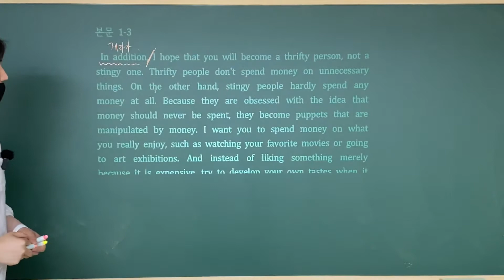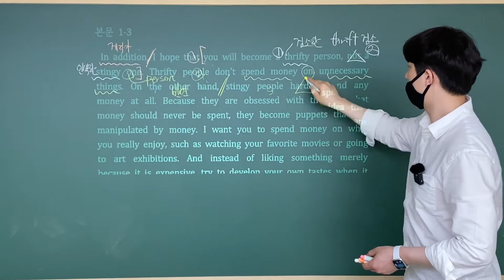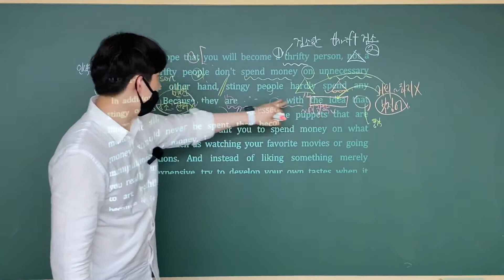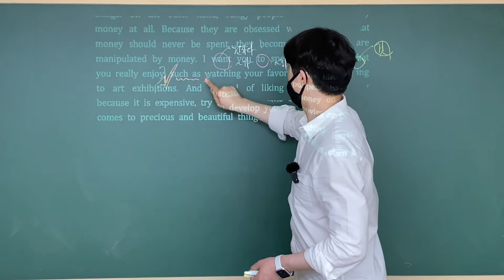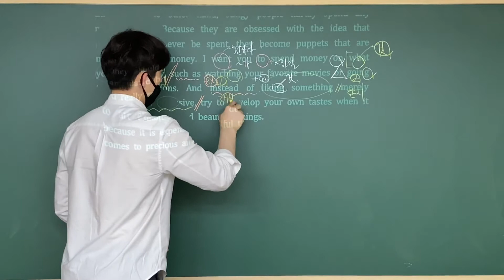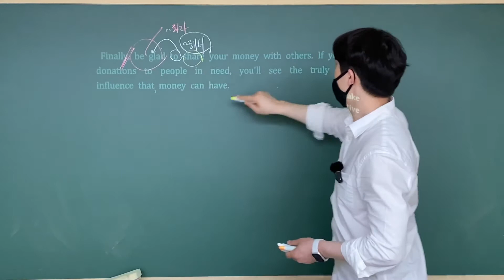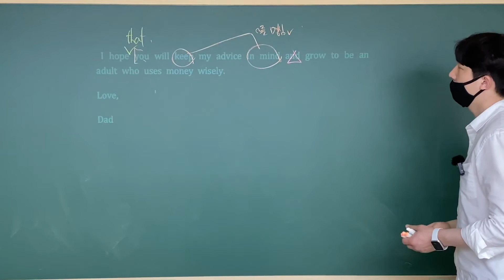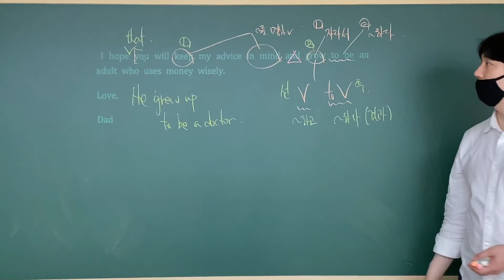[고2] 능률(김) 실용영어 3과 본문 1-3 해설